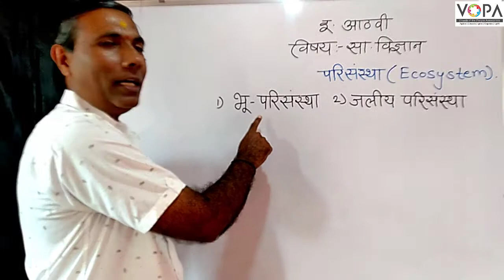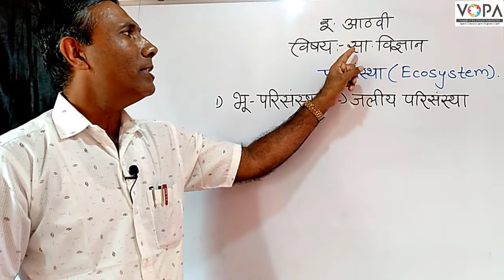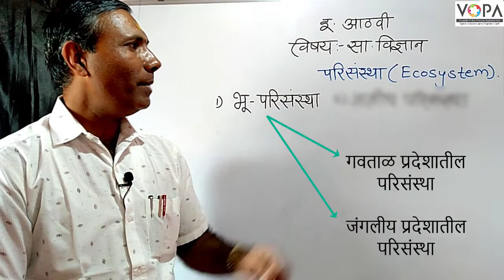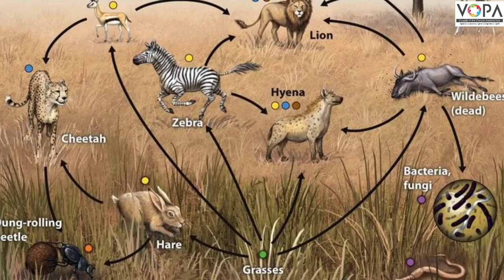८ वी | विज्ञान | एन.एम.एम.एस | परिसंस्था | V2